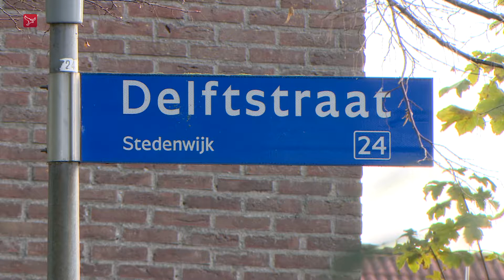Tennisvereniging vraagt hulp bij verhuizing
"Help ons zo snel mogelijk verhuizen naar Almere Poort." Die oproep doet tennisvereniging Het Nieuwe Land (HNL) uit Almere Stad aan de gemeente.

Zo'n acht jaar geleden heeft de tennisclub met de gemeente afgesproken om van Stad naar Poort te verhuizen. De gemeente wil namelijk een betere spreiding van sportclubs over de stad en in Poort is nog geen tennisvereniging. HNL heeft daar ook al een locatie op het oog. Het is de bedoeling dat bij de kruising van de Elementendreef en de Elektronweg vijf tennis- en twee padelbanen worden gerealiseerd. Een padelbaan is een rechthoekig veld waarop een mix van tennis en squash wordt gespeeld.

Maar de verhuizing van de tennisvereniging kan volgens de gemeente pas plaatsvinden als voor de huidige locatie een overnamekandidaat is gevonden. Die overnamekandidaat zou de firma BUN moeten zijn, die op de plek een supermarkt wil beginnen. Als de gemeente en BUN een overeenstemming hebben bereikt, kan de tennisvereniging worden uitgekocht door de gemeente en verhuizen. Met de uitkoopsom kan de tennisvereniging de nieuwbouw in Poort bekostigen.

De overeenstemming tussen BUN en de gemeente Almere is er nog niet. Maar de tennisvereniging heeft haast want volgens voorzitter Regina Tang van HNL moeten er nu extra kosten gemaakt worden voor de huidige locatie. "De gravelbanen moeten vervangen worden en ook het clubhuis moet worden aangepakt." Bij elkaar is dat minimaal 150.000 euro en dat is volgens Tang zonde voor de korte periode die de club nog op de huidige locatie heeft.

In een brief aan de gemeenteraad vraagt de club nu om vroegtijdige uitkoping. Dat is een risico voor de gemeente Almere, omdat nog niet zeker is wat de grond waarop de tennisvereniging nu staat, waard is. Volgens voorzitter Tang zijn de financiële risico's voor de gemeente klein, omdat er verschillende partijen waaronder dus BUN geïnteresseerd zouden zijn in de grond in Stad.